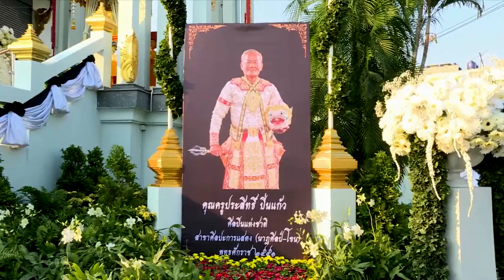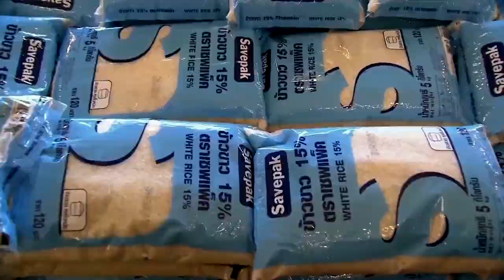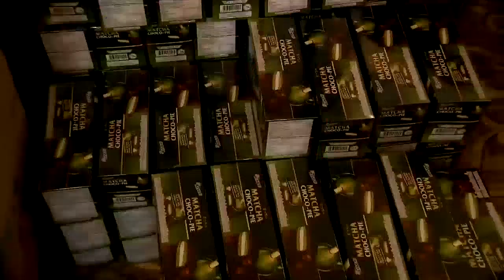ข่าวในพระราชสำนัก วันอาทิตย์ที่ 16 มกราคม พ.ศ.2565